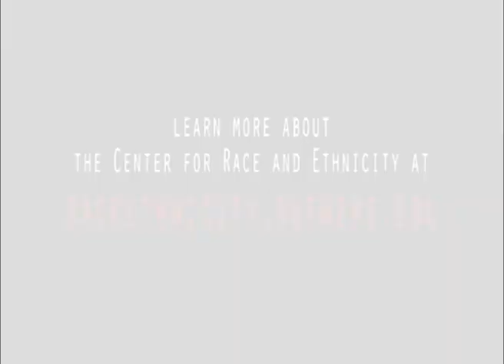Intellectual Profile with Darnell Moore - Part One - Introduction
This is the introductory installation of our Intellectual Profile series. In part one of his four-part interview, Darnell introduces himself and talks about how he came to do his current social activist work for queer people of color, especially in Newark.

darnell l. moore is a writer and activist whose work seeks to analyze and undo ideological and structural oppressions, including, but not limited to, racism, sexism, heterosexism, and classism. his primary interests are constructions and performances of sexual identity and gender expression within african-american religious spaces. his essays, poetry, op-eds and interviews examining theses issues have been published in peer-reviewed and professional periodicals.

he is presently a visiting scholar at the center for the study of gender and sexuality at new york university and an part-time lecturer in the women and gender studies department at rutgers university, the state university of new jersey. his held previous appointments as research assistant at princeton theological seminary, research assistant at the center for public justice, and visiting fellow at yale divinity. he also serves the project manager responsible for leading the development of the sakia gunn high school for civic engagement, under the auspices of the hetrick-martin institute, for the newark public schools.

darnell also commits time to community organizing in the city of newark. he has been an active member of the newark pride alliance, where he served as chair of the education committee. during his tenure, he co-chaired the organizations first two creating safe spaces conference series at rutgers Newark, the safe spaces community learning circle and served as one of the facilitators of the partnership effort between the city of newark, the hetrick-martin institute and newark public schools in the development of an afterschool program for LGBTQ youth in the city of Newark. he has served on the boards of the newark-essex pride coalition, stop shootin, inc., new jersey women and AIDS network, governing Institute of new jersey, newark legacy charter school and the newark youth policy board. he was appointed by mayor cory a. booker as the inaugural chair of the city's advisory commission on LGBTQ concerns and assisted the county of essex, nj, in the development and implementation of its own county-wide body.

darnell holds a ba in social & behavioral sciences (seton hall university), ma in community & clinical counseling (eastern university) and ma in theological studies (princeton theological seminary). he is a proud son of camden, new jersey and presently lives and writes in bedstuy, brooklyn, usa.